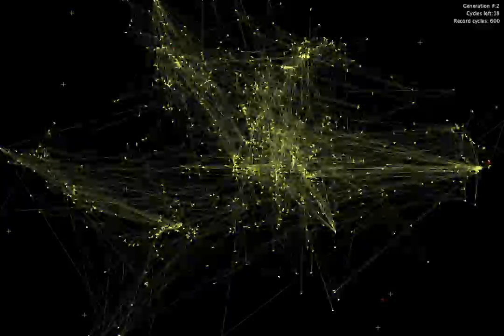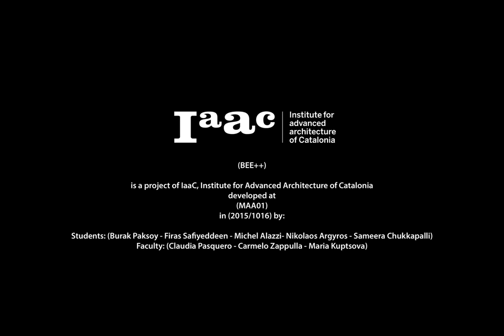Processing animation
Bee++ project explored at creating a dialogue between natural bees and cyber bees, based on the principle of swarm intelligence.